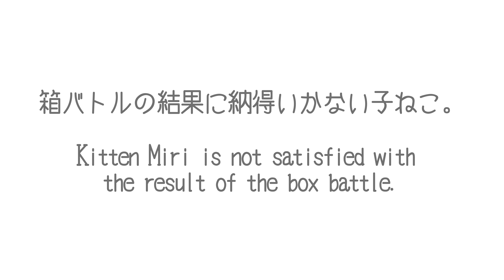箱バトルの結果に納得いかない子ねこ。-Kitten Miri is not satisfied with the result of the box battle.-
猫 まる cats 箱をめぐってケンカになったまるとみり。Maru&Miri fight over the box.